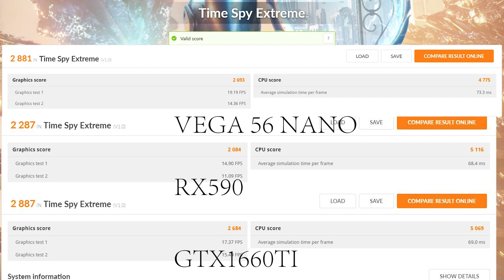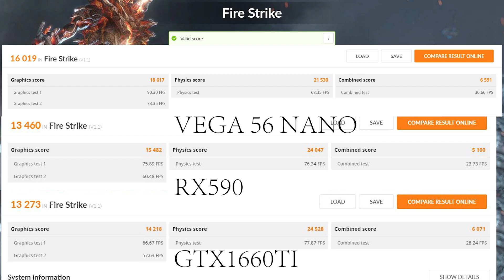显卡大对决第六期 影驰GTX1660TI 大将 VS VEGA 56 NANO和RX590，应该选哪个？（CC字幕）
有小伙伴问二斤VEGA56 GTX1660TI和RX590怎么选。三者价格都是相差400元，好纠结！？
本期呢二斤就上机给大家看一下他们三个的性能差异。
看看谁才是最香的甜品卡！
当然GTX1660TI是新品，所以拆拆拆拆拆咯。